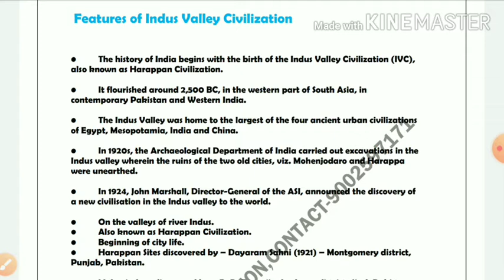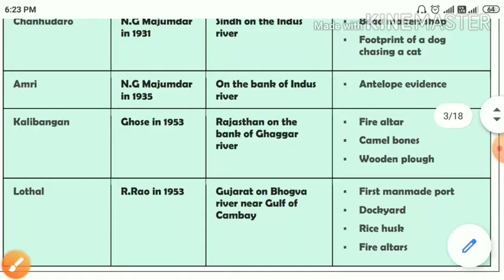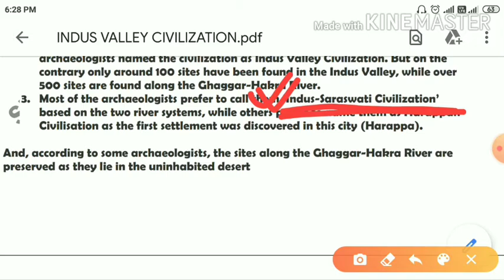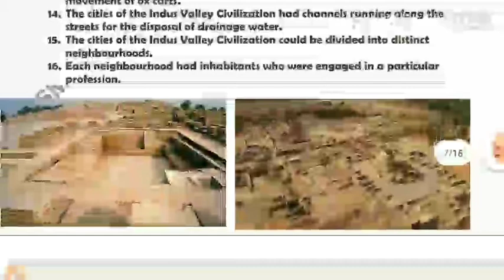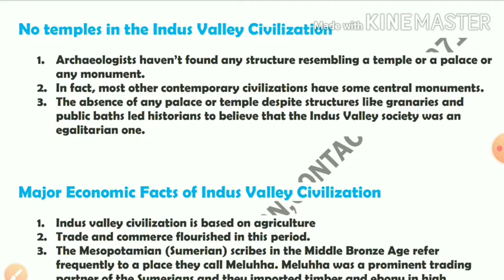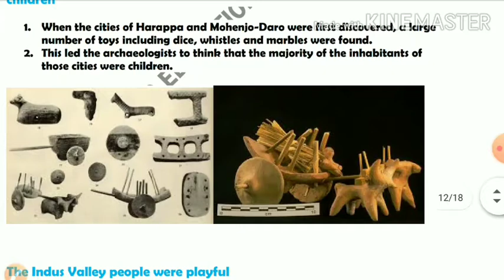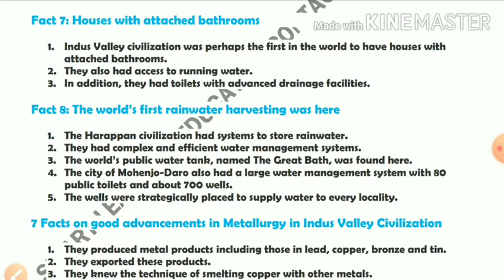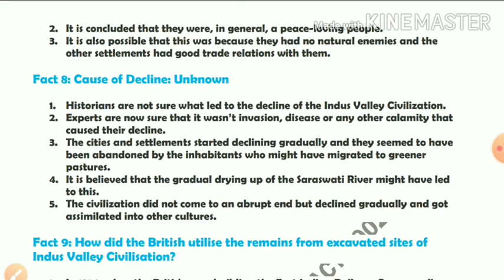INDUS VALLEY CIVILIZATION II HARAPPA CIVILIZATION IN DETAIL II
Indus Valley Civilization was the first major civilization in South Asia,  which spread across a vast area of land in present-day India and Pakistan (around 12 lakh sq.km).

The time period of mature Indus Valley Civilization is estimated between BC. 2700- BC.1900 ie. for 800 years. But early Indus Valley Civilization had existed even before BC.2700.

Features of Indus Valley Civilization
BC. 2700- BC.1900 ie for 800 years.
On the valleys of river Indus.
Also known as Harappan Civilization.
Beginning of city life.
Harappan Sites discovered by – Dayaram Sahni (1921) – Montgomery district, Punjab, Pakistan.
Mohanjodaro discovered by – R. D. Banerji – Larkana district, Sind, Pakistan.
The city was divided into Citadel(west) and Lower Town(east).
Red pottery painted with designs in black.
Stone weights, seals, special beads, copper tools, long stone blades etc.
Copper, bronze, silver, gold present.
Artificially produced – Faience.
Specialists for handicrafts.
Import of raw materials.
Plough was used.
Bodies were buried in wooden coffins, but during the later stages ‘H symmetry culture’ evolved where bodies were buried in painted burial urns.
Sugar cane not cultivated, horse, iron not used.
Indus Valley Sites and Specialties
HARAPPA
Seals out of stones
Citadel outside on banks of river Ravi
MOHENJODARO
Great Bath, Great Granary, Dancing Girl, Man with Beard, Cotton, Assembly hall
The term means ” Mount of the dead”
On the bank of river Indus
Believed to have been destructed by flood or invasion(Destruction was not gradual).
CHANHUDARO
Bank of Indus river. – discovered by Gopal Majumdar and Mackey (1931)
Pre-Harappan culture – Jhangar Culture and Jhukar Culture
Only cite without citadel.
KALIBANGAN
At Rajasthan on the banks of river Ghaggar, discovered by A.Ghosh (1953)
Fire Altars
Bones of camel
Evidence of furrows
Horse remains ( even though Indus valley people didn’t use horses).
Known as third capital of the Indus Empire.
LOTHAL
At Gujarat near Bhogava river, discovered by S.R. Rao (1957)
Fire Altars
Beside the tributary of Sabarmati
Storehouse
Dockyard and earliest port
double burial
Rice husk
House had front entrance (exception).
ROPAR
Punjab, on the banks of river Sutlej. Discovered by Y.D Sharma (1955)
Dog buried with humans.
BANAWALI
Haryana
On banks of lost river Saraswathi
Barley Cultivation.
DHOLAVIRA
Biggest site in India, until the discovery of Rakhigarhi.
Located in Khadir Beyt, Rann of Kutch, Gujarat. Discovered by J.P Joshi/Rabindra Singh (1990)
3 parts + large open area for ceremonies
Large letters of the Harappan script (signboards).
The religion of Indus Valley People
Pashupathi Mahadev (Proto Siva)
Mother goddess
Nature/ Animal worship
Unicorn, Dove, Peepal Tree, Fire
Amulets
Idol worship was practised ( not a feature of Aryans)
Did not construct temples.
The similarity to Hindu religious practises. (Hinduism in its present form originated later)
No Caste system.
Indus Valley Society and Culture
The systematic method of weights and measures ( 16 and its multiples).
Pictographic Script, Boustrophedon script – Deciphering efforts by I. Mahadevan
Equal status to men and women
Economic Inequality, not an egalitarian society
Textiles – Spinning and weaving
3 types – burial, cremation and post-cremation were there, though burial was common.
Majority of people Proto-Australoids and Mediterranean (Dravidians), though Mongoloids, Nordics etc were present in the city culture. Read more on races of India.
Reasons for Decline of Indus Valley Civilization
Though there are various theories, the exact reason is still unknown. As per a recent study by IIT Kharagpur and Archaeological Survey of India, a weaker monsoon might have been the cause of the decline of Indus Valley Civilization. Environmental changes, coupled with a loss of power of rulers (central administration) of Indus valley to sustain the city life might be the cause (Fariservis Theory). There might be a resource shortage to sustain the population, and then people moved towards south India. Another theory by Dr Gwen Robbins Schug states that inter-personal violence, infectious diseases and climate change had played a major role in the demise of the Indus Valley Civilization.